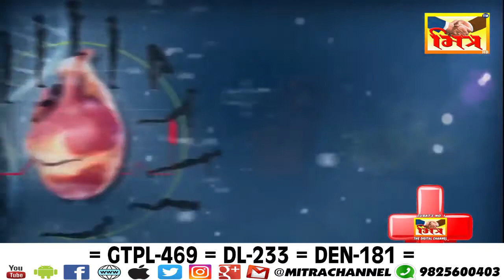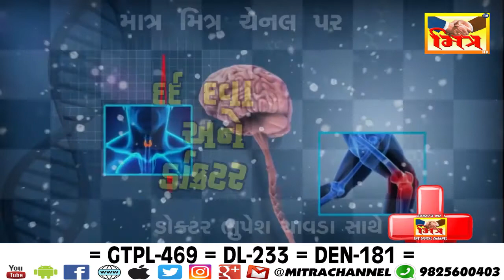જાતીય સતામણી સમાજનુ દુષણ ડો પ્રશાંત કારીયા,ડો સ્વાતિ વીન્ચૂરકર,ડો ભુપેશ ચાવડા સાથે II 27 3 22 II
As a Part of Celebration of International Adolescent Health Week
Live talk show on Mitra Channel was planned on Child Sexual Abuse
Moderator: DrBhupesh Chawda
Panelist: Dr. Swati Vinchurkar, Dr. Prashant Kariya
બાળકોમાં જાતીય શોષણ ... આ વિષય બહુ સવેદનશીલ છે અને દરેક માતા પિતા એ પોતાના બાળકો સાથે આ વિષય પર વાત કરવી જોઈએ.
જાતીય શિક્ષણ જો માતા પિતા આપશે તો આપણે જાતીય શોષણ ચોક્કસ અટકાવી શકીશું.